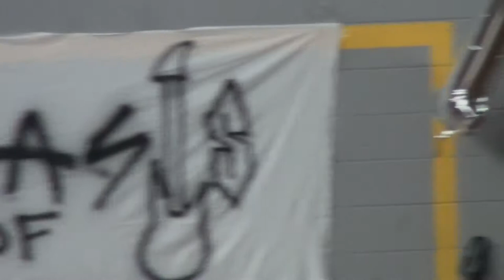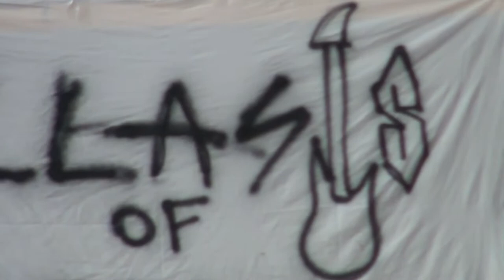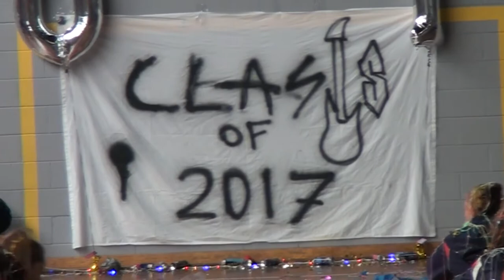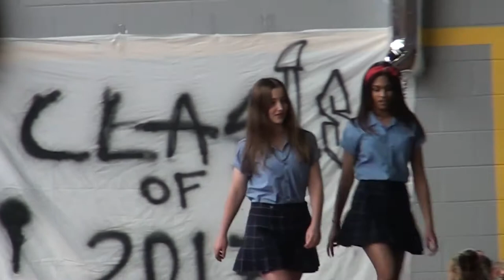Grovedale College 2017 Year 12 Final Celebration Assembly